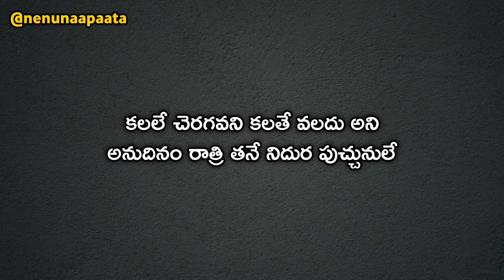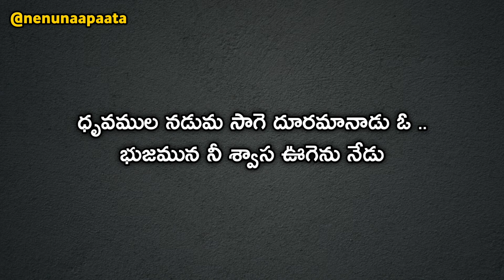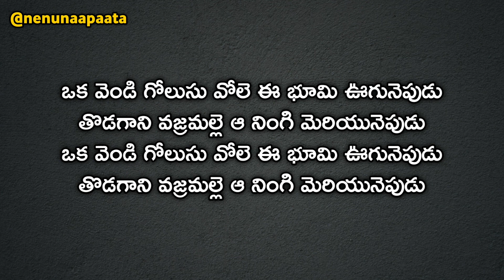Neekem Kaavalo Cheppu Telugu Lyrics | Enthavadu Gani | Harris Jayraj | Ajith Kumar | Benny Dayal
చిత్రం : ఎంతవాడు గాని (2015)
సాహిత్యం : ఎ.ఎం.రత్నం, శివగణేష్
సంగీతం : హ్యారీస్ జయరాజ్
గానం : బెన్ని డాయల్, మహతి